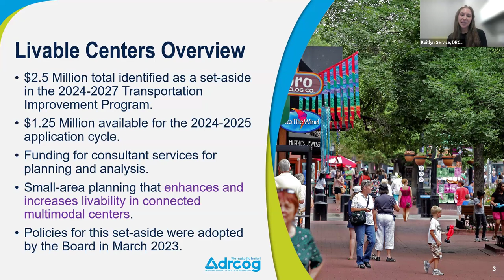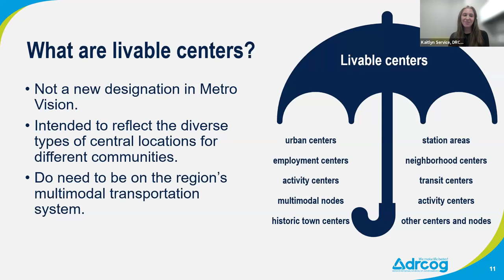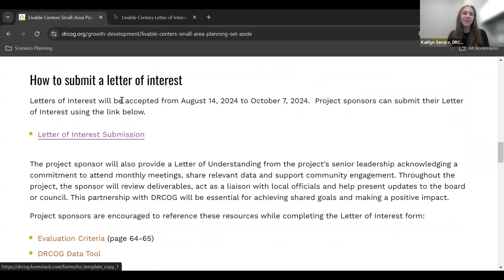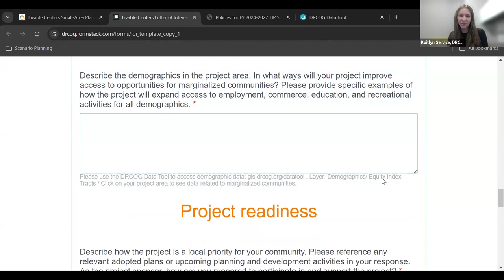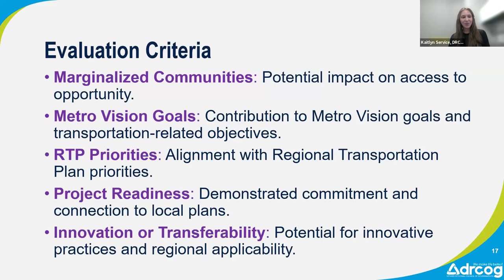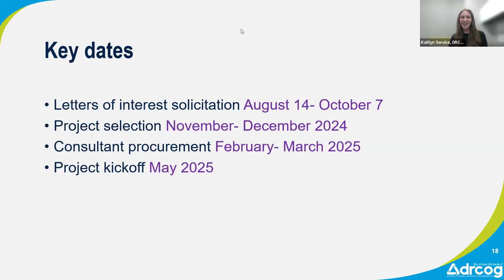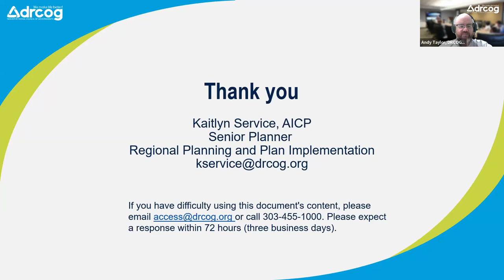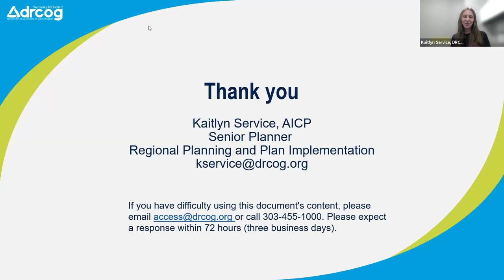DRCOG Livable Centers Webinar August 14, 2024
Denver Regional Council of Governments Livable Centers Webinar August 14, 2024